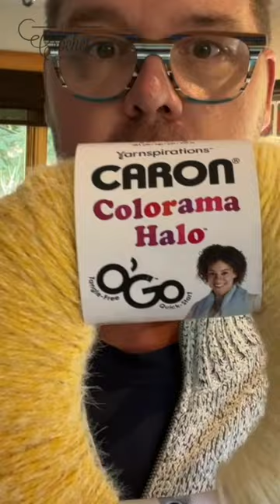NEW YARN ALERT 🛎️ Caron Colorama Halo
New yarn came out at JOANN Fabrics and Crafts and also on their website of JOANN.com. It's called Caron Colorama Halo. The smooth coloring transition of this ultra soft #4 medium-weight yarn is exquisite!